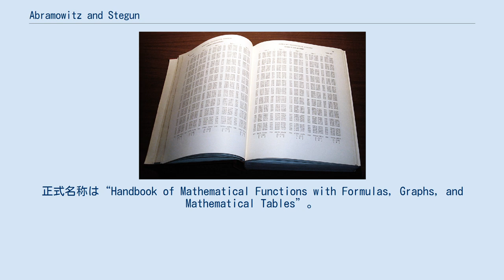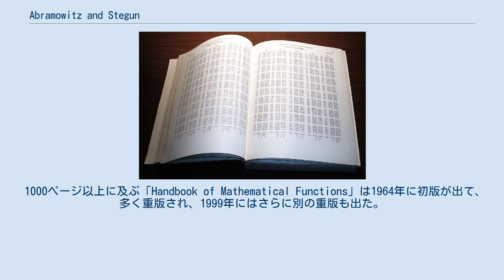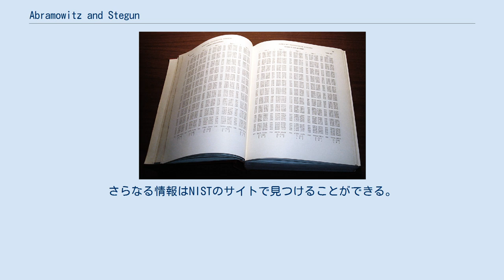Abramowitz and Stegun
Abramowitz and Stegunとはアメリカ合衆国国立標準局（現：国立標準技術研究所）在籍のミルトン・アブラモビッツとアイリーン・ステガンが編集した数学参考書の通称である。
正式名称は“Handbook of Mathematical Functions with Formulas, Graphs, and Mathematical Tables”。
 1964年に出版された1046ページの初版は応用数学における事実上すべての分野で使用される多数の関数の値の表や定義、識別、近似値、プロットを含む特殊関数の情報において最も包括的な情報源の一つとなっていった。
この書籍で使われている表記は今日、多くの応用数学でデファクトスタンダードとなっている。
 出版時、この書籍は実務家にとって不可欠なリソースであった。
昨今では数式処理システムが関数表の代わりに使用されているが、この書籍は重要なリファレンスソースであり続けている。
1954年に開催された会議の序文では「高速コンピューター機器の出現は数表を作成する仕事を変えるが、数表の必要性は間違いなく無くなることは無いだろう。」とされている。
 1000ページ以上に及ぶ「Handbook of Mathematical Functions」は1964年に初版が出て、多く重版され、1999年にはさらに別の重版も出た。
科学や工学への影響はその人気によって証明されている。
事実、『ニュー・サイエンティスト』誌が最近、世界で活躍する数人の科学者に「もし砂漠の島に取り残されたとして本が1冊しか持てないとしてどんな本を持つか」と尋ねたところ、1人の著名なイギリスの物理学者がこの書籍を挙げた。
また、この書籍はおそらく最も広く使われているだけでなく常にNISTの技術出版物において最も多く引用されていると思われる。
政府は15万部以上売っており、1965年より推定3回、商業出版社に多く重版、販売させている。
1990年代中期の間では、この書籍は各勤務日ごとに1時間半にわたって引用されていた。
そして、この書籍の影響力は保持され、現在NISTのデジタルフォーマットによって更新されている。
合衆国政府印刷局に注文もできるが、商業出版社版もあり最も有名なのはドーヴァー出版によるものである。
さらに合法的にネット上で閲覧したりダウンロードもできる。
 2010年5月11日にNISTが長期間かけて製作されたこの書籍のデジタルな後継著作物であるDigital Library of Mathematical Functions (DLMF) が公開され、またケンブリッジ大学出版局による印刷版であるNIST Handbook of Mathematical Functionsも出版された。
さらなる情報はNISTのサイトで見つけることができる。